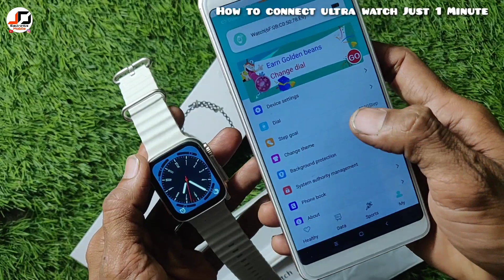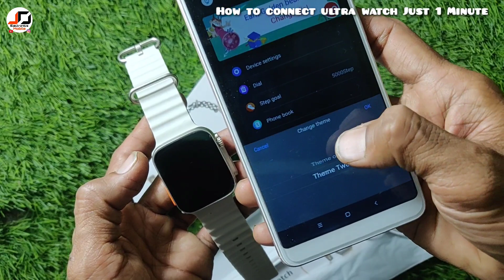Ultra Watch how to connect smart watch to android phone Just 1 Minute Hryfine App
ultra 8 smart watch how to connect whatsapp apple watch ultra how to connect mobile
how to connect apple watch ultra with phone ultra watch 8 connect to phone
how to connect smartwatch to phone
how to connect smartwatch to phone fire bolt
how to connect smartwatch to phone in tamil
how to connect smartwatch to phone in telugu
how to connect smartwatch to phone noise
how to connect smartwatch to phone malayalam how to connect smartwatch to phone fitpro
how to connect smartwatch to phone boat
how to connect smartwatch to phone in kannada

hryfine app connect problem
hryfine app link
hryfine app use
hryfine app connect
hryfine Watch
hryfine
hryfine watch time setting 12 Hours
 hryfine app
hryfine time setting
hryfine watch wallpaper change
hryfine watch call settings
hryfine watch wallpaper
hryfine watch me photo kaise lagaye
hryfine app se wallpaper kaise lagaye

Jay dasaram
JD electronics and mobile